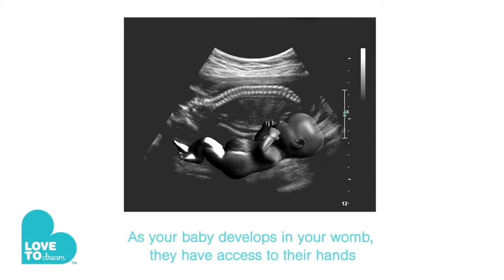Love to Dream Swaddle Up